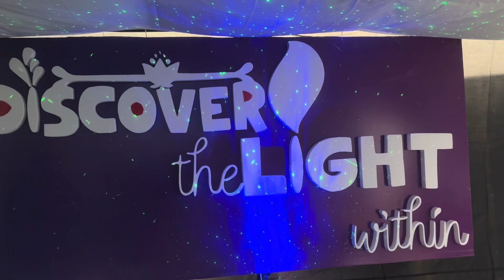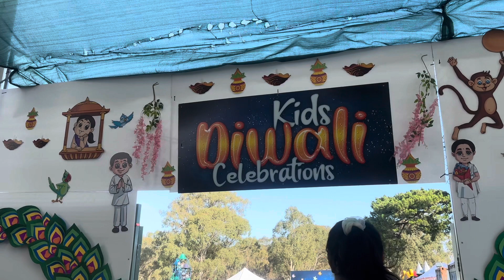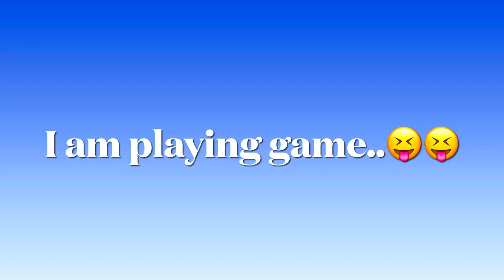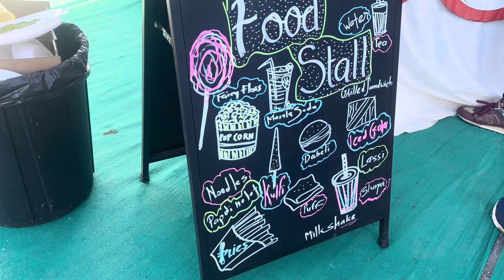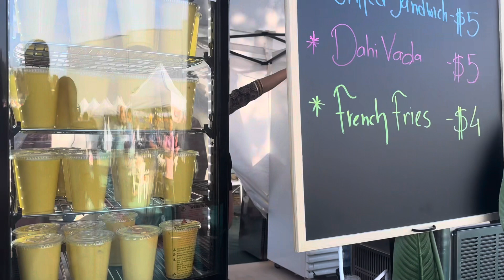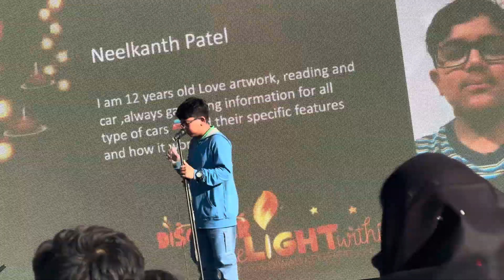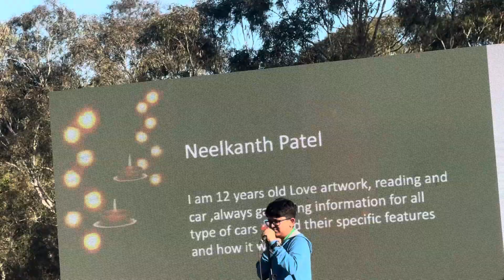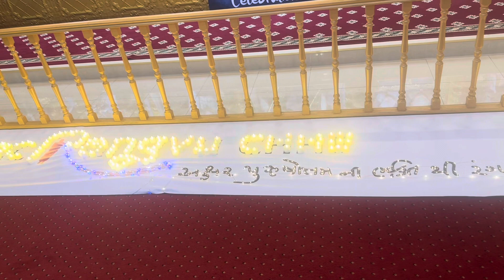Kids Diwali celebration...🎇🪔🧒🧑👧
Hello friends!!
how are you all??
Today’s video is all about Kids Diwali Celebration
Editing: iMovie

We respect our farmer and Indian army
Proud to be farmer💪🏻